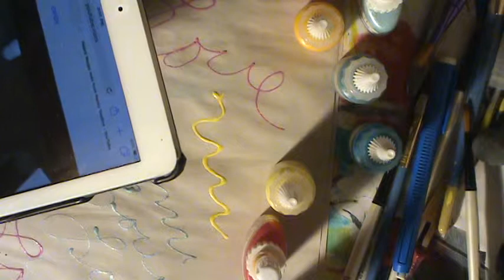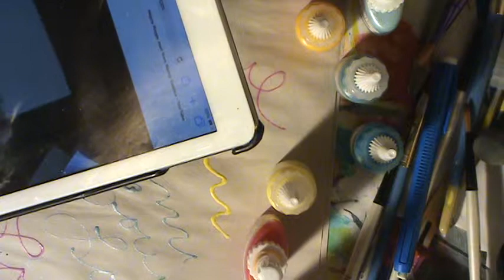Turned camera off still explaining to Josie